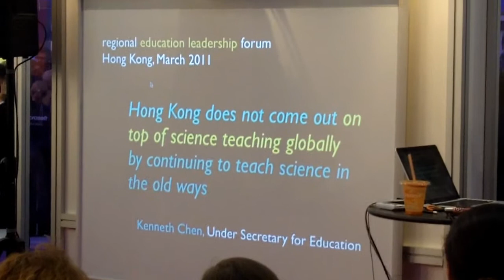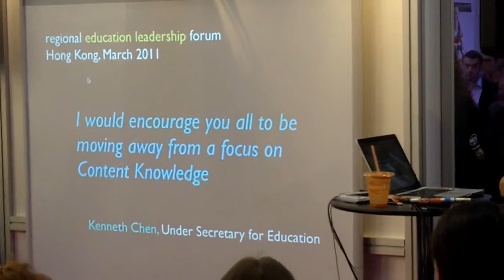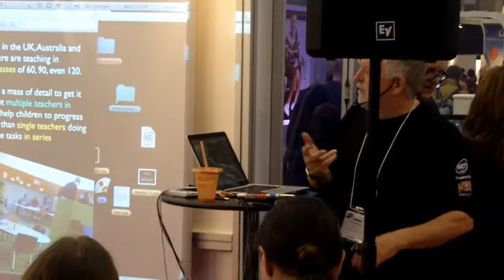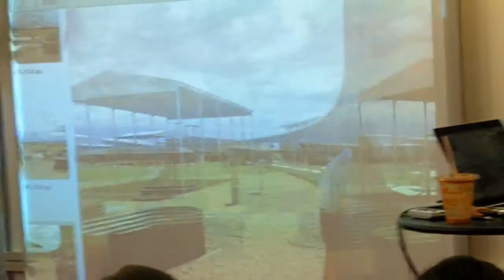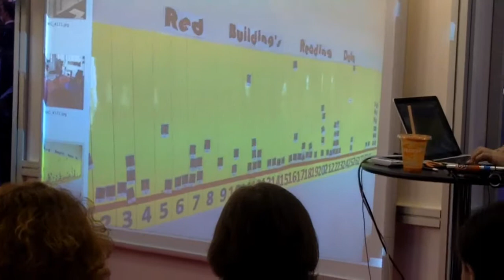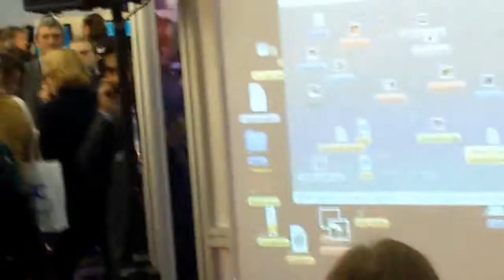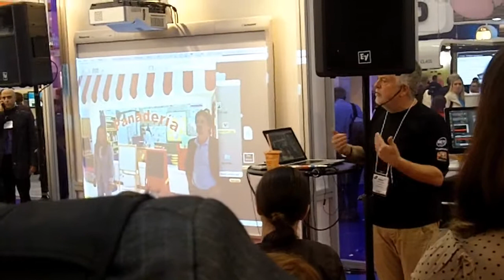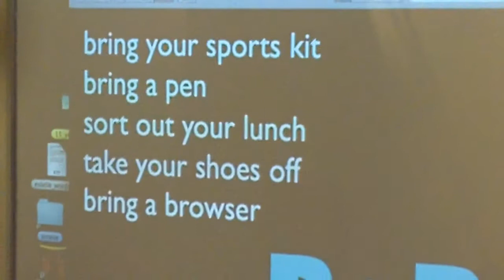BETT 2012 - Stephen Heppell part Four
Bring Your Own Browser excplained, stay with it.